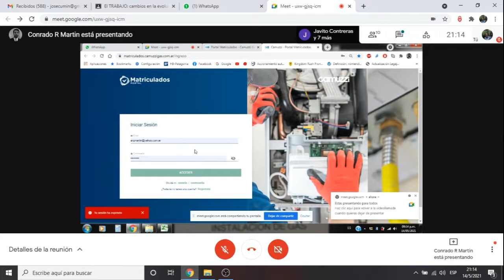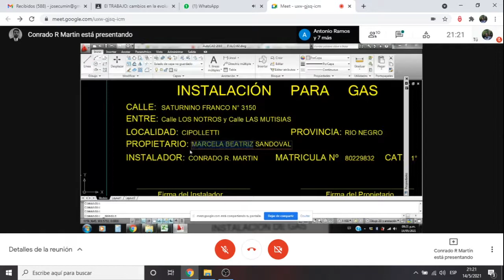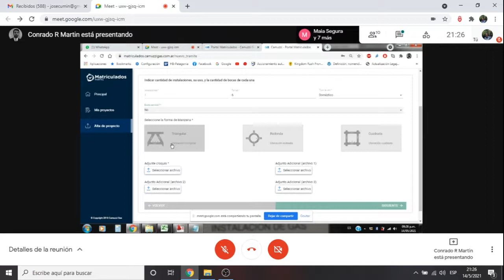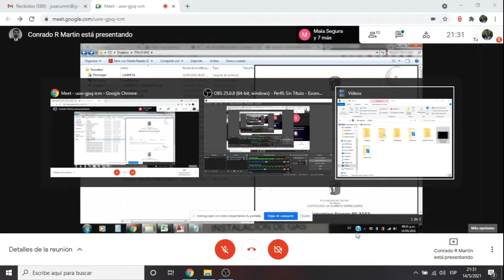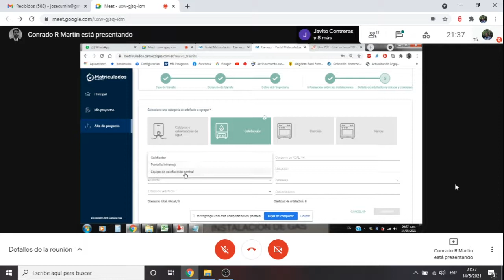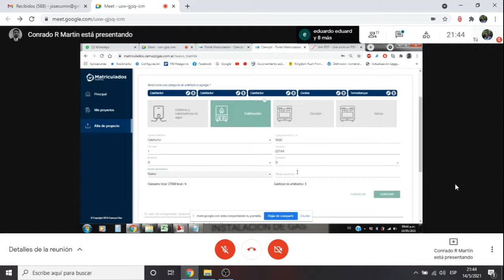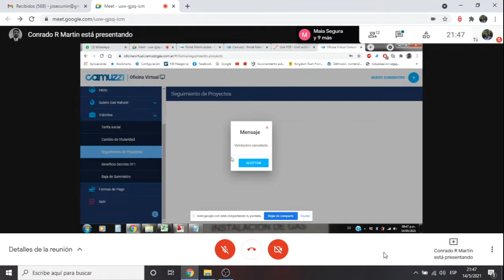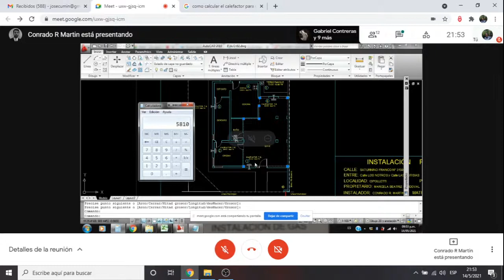Proyecto Clase 14 5 21 Carga virtual de trámite en camuzzi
Clase de Gas - 2° año CCT6